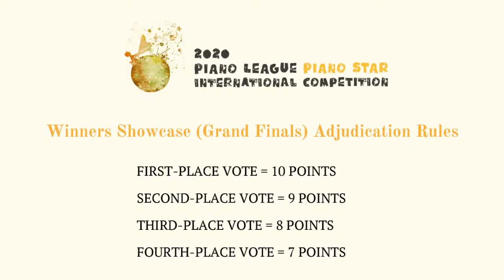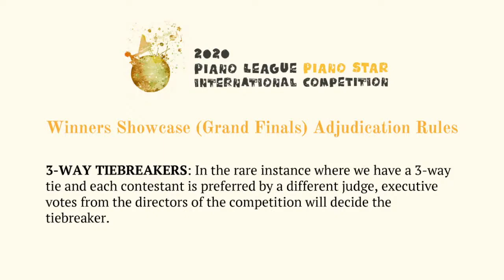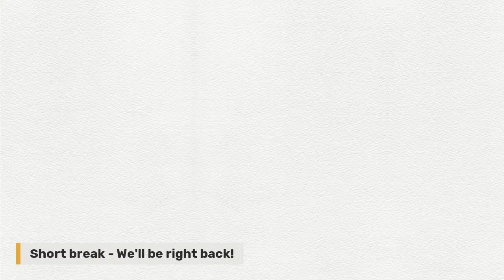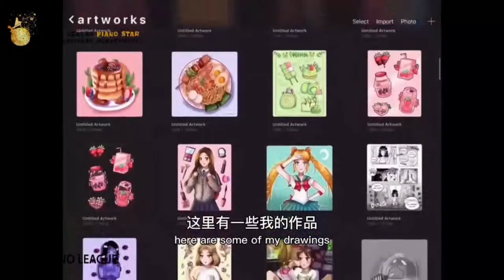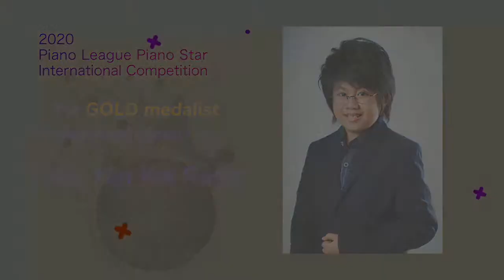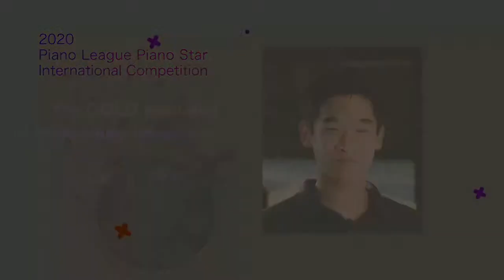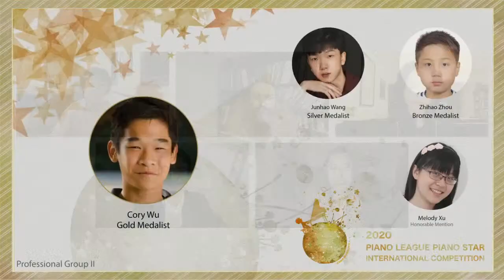Piano Star International Competition Winners Showcase Day 2: (Grand Final - Professional Division)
Piano League’s 2020 Piano Star International Competition is in its final weekend and will host the competition’s Winner Showcases on

December 12th at 8PM ET (the Grand Final in the Amateur Division)
December 13th at 8PM ET (the Grand Final in the Professional Division).

Both Winner Showcases will be streamed LIVE on Piano League’s Facebook, Twitter, and YouTube channels as well as so join us for an evening of exceptional music!
The weekend's Winner Showcases will also feature award-winning judges such as Antonio Pompa-Baldi, Lisa Yui, Jiayan Sun, Lindsay Garritson, Reed Tetzloff, and Yi-Yang Chen and the announcements of the final winners of the competition along with its cash prizes and scholarships.